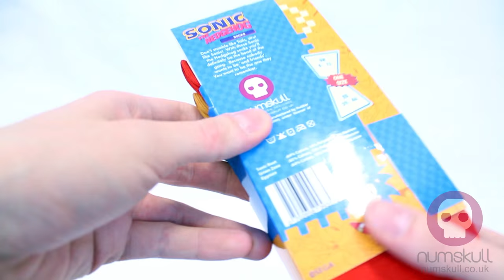SEGA Official Sonic the Hedgehog Socks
You can have all the rings you want, but if you don't have the right footwear you won't get far - it's not just shoes though, socks play a big part in Sonic's speed. With these Official SEGA Sonic the Hedgehog socks you can make sure you're ahead of the pack in speed, comfort, and retro gaming appeal!

Working with brands such as Star Wars, Marvel, DC, PlayStation, Spyro the Dragon, PAC-MAN, Street Fighter, Fallout, Destiny, Call of Duty, Harry Potter, and tons more, Numskull is renowned for its high quality collectibles, clothing, and accessories that have pleased fans around the world for years. If you’re a fan of an awesome entertainment product, chances are we’ve produced some equally amazing merchandise for it!